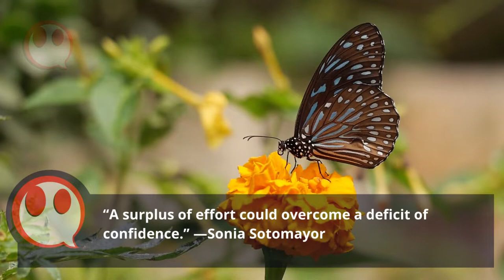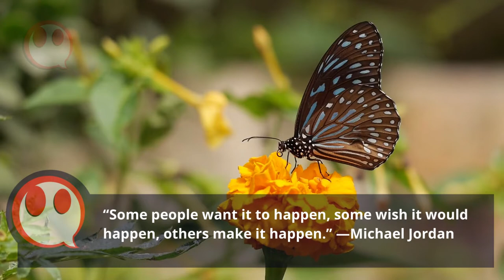Motivational Video To Learn English [ Don't Watch ] With Subtitles